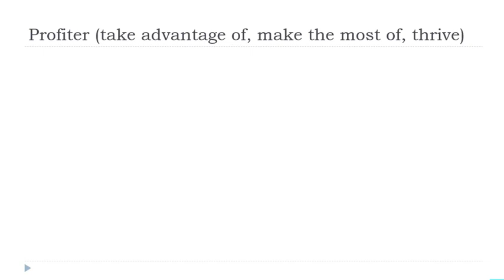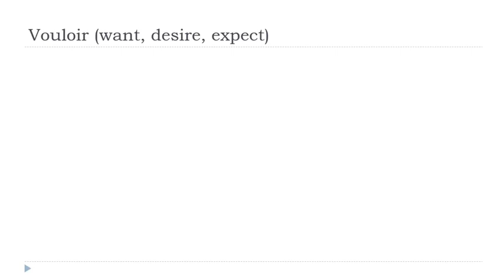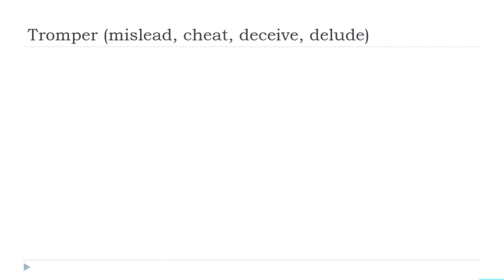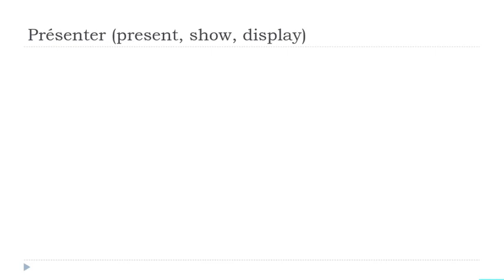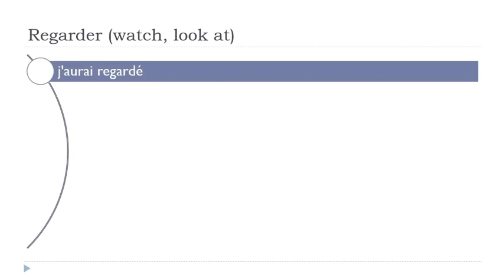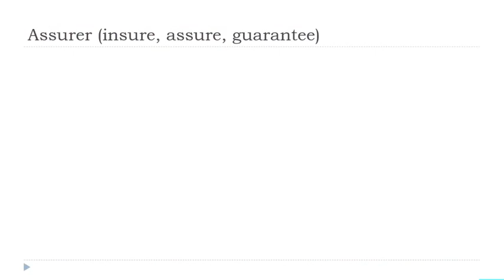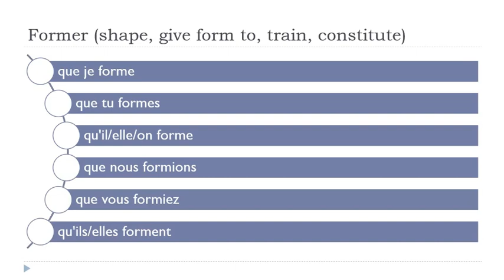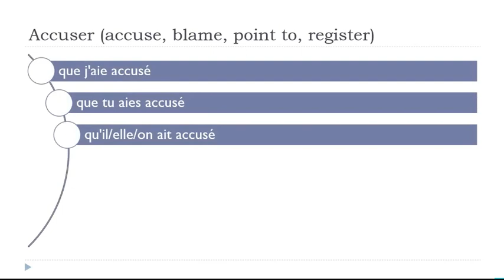I tuoi 30 minuti quotidiani di coniugazione francese # 287